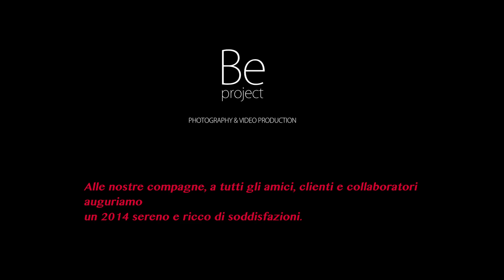"Matrimonio Corretto"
Videospot firmato Be Project di Gabriele Buscicchio e Dario Morrone

beprojectstudio.it

Hair stylist & make up artist - Stefania Mazzotta
Costumista - Anna Bisconti
Abito sposa - Antonio Tarantino
Flower design - Donato Chiriatti
Musica - Raffaele Passiante Band
Assistente operatore - Paolo Giuri